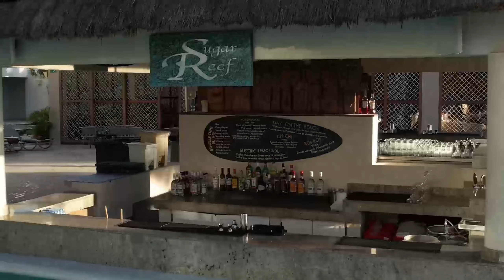Dreams Aventuras Destination Weddings | Perfect Beach Weddings with Destify Services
Are you dreaming of a stunning beach wedding? Look no further than Dreams Aventuras, where your dream destination wedding becomes a reality! 🌴✨

Join us in this video as we explore the breathtaking Dreams Aventuras Resort, the ultimate paradise for your wedding day. Located in the heart of the Riviera Maya, this luxurious resort offers everything you need for an unforgettable celebration.

🌟 Why Choose Dreams Aventuras for Your Destination Wedding?

- Spectacular Beachfront Venues: Say "I do" with your toes in the sand, surrounded by crystal-clear waters and lush tropical gardens.
- Elegant Wedding Packages: Tailored to fit your vision, Dreams Aventuras offers a variety of customizable wedding packages to suit your style and budget.
- World-Class Amenities: Enjoy gourmet dining, luxurious accommodations, and endless activities for you and your guests.
- Stress-Free Planning: With Destify, your wedding planning process is seamless and stress-free. Our expert team will handle every detail, ensuring your big day is perfect.

📸 Highlights from Dreams Aventuras Weddings:

- Stunning beachfront ceremonies
- Beautifully decorated reception areas
- Romantic honeymoon suites
- Fun activities for guests, from snorkeling to exploring nearby attractions

💍 About Destify:

Destify specializes in creating unforgettable destination weddings at some of the world's most beautiful locations. Our experienced wedding planners are dedicated to making your dream wedding a reality, providing personalized service every step of the way.

Ready to start planning your dream wedding at Dreams Aventuras? Contact Destify today!

Special Thanks to the amazing wedding team and staff of Dreams Aventuras!